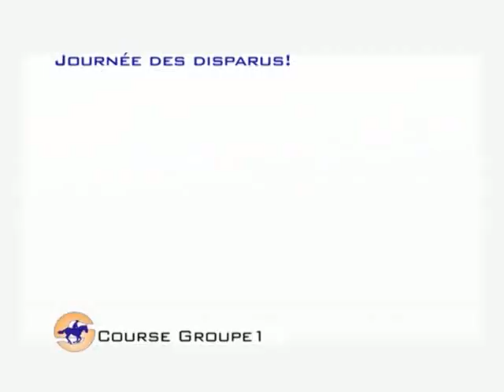SANGO du Samedi 17 Mai